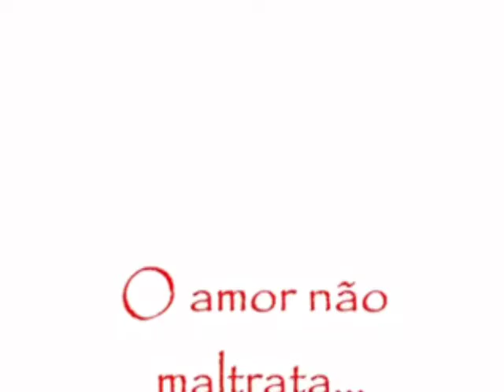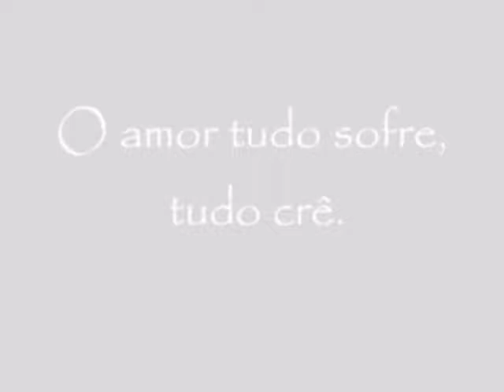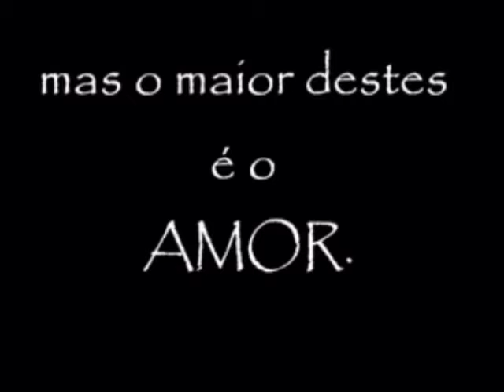II Encontro de Casais Rhema!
Ministério Apostólico Rhema